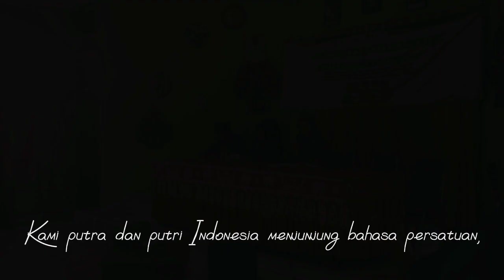SPENSAKARE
استمر في دعم هذه القناة من خلال النقر على "اشتراك" و "إعجاب" و "مشاركة" وترك آثار في عمود التعليقات ، شكرًا لك
aistamara fi daem hadhih alqanaat min khilal alnaqr ealaa "aishtirak" w "'iiejabi" w "musharaka" watark athar fi eamud altaeliqat , shkran